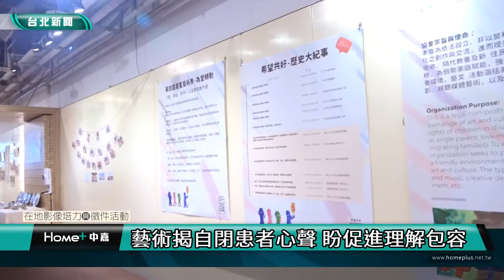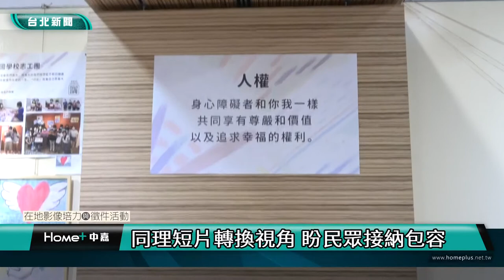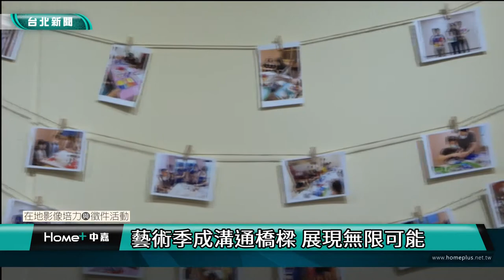台北｜政大校園記者｜藝術揭自閉患者心聲 盼促進理解包容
(中嘉新聞 校園記者郭玟欣、黃家安、鄭淳之/台北中正區報導)
第四屆《星星藝術季—為愛轉動》，10月15日起於華山文創園區展出，期盼透過畫作、短片、表演以及許願牆等形式，讓大眾得以藉自閉症患者的角度觀看世界。希望共好協會從繪畫、音樂、舞蹈沿伸，為自閉症患者打造適性課程，也舉辦藝術季為他們提供專屬的舞台。

希望共好發展協會理事長呂蓮華表示，協會成員大多有口語障礙，無法輕易表達內心想法。因此透過繪畫，協會成員可以宣洩情緒、表達想法，和外在世界溝通。畫展也為協會成員提供了表現的舞台，讓他們得以透過觀展民眾的掌聲獲得鼓勵。

本次展覽主視覺也是由協會自閉症孩童所設計，畫作上的恐龍各自摀著眼睛、嘴巴和耳朵，象徵自閉症孩童有別於平常人的感官體驗。協會也以此設計天使視角同理短片，希望民眾給予自閉症患者包容及鼓勵，取代害怕或生氣等負面情緒。

患有輕度自閉症的協會成員郭路德表示，希望社會大眾能給予自閉症患者或學習障礙者成長的空間，「可以給他們一片天。」呂蓮華說明，自閉症患者在視覺和聽覺上與常人不同，容易受到刺激，因此常產生情緒問題。協會也為此設計同理短片，期盼一般民眾能從自閉症患者的視角，體驗患者的感官世界。

儘管看世界的角度不同，透過繪畫，自閉症孩童能夠找到情緒的出發口，畫出心中難以用口語表達的故事。也因為這份改變，他們逐漸變得外向及自信，走出原本孤獨的世界，也慢慢找到自我價值。

協會兒童家長鍾啟維指出：「這種特殊生的話都有點被與世隔絕。」他認為協會幫助孩子和外在世界接觸，跨出身心障礙者被隔離的世界。看見協會成員繽紛的畫作和認真投入的模樣，民眾劉芳羽表示協會成員和自己印象中的自閉症患者很不一樣，「感覺他們是真的喜歡畫畫，還有這個協會辦的活動。」

拿起畫筆，自閉症患者在圖畫紙上盡情揮灑。此次藝術季，不僅讓他們擁有被看見的機會，也讓大眾明白，即使受口語表達障礙所限制，自閉症患者也能透過藝術創作，展現無窮的想像力。